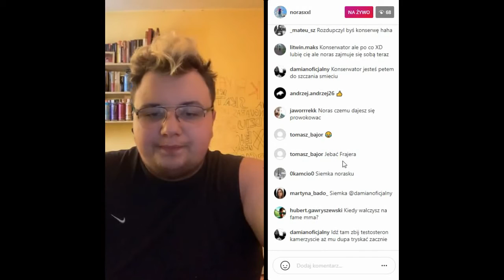Noras do Konserwatora dojebie ci !!!